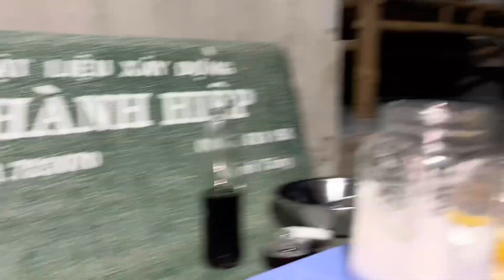Thương Anh Trai Vào Bếp Làm TRỨNG GÀ NƯỚNG Đi Bán Lề Đường. Bim Bim Giận Tím Người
Nội dung video không thể tránh sai sót về bản quyền âm thanh hoặc hình ảnh...
© Bản quyền thuộc về Sâu TiVi